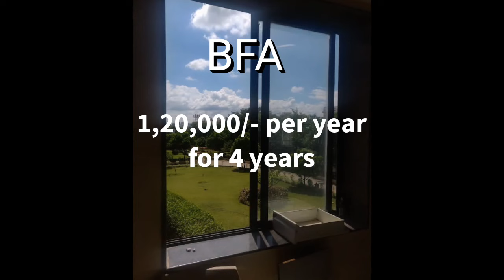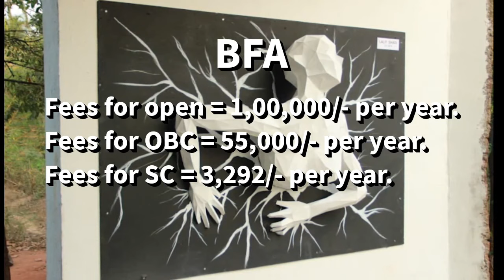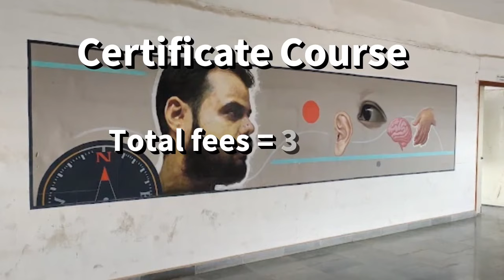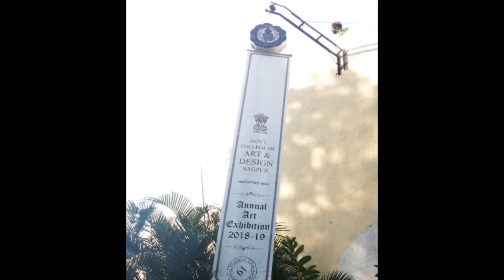Top 10 BFA college in Maharashtra | Fees structure | Campus and more | Fine Arts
Tropical Night by Roa

BY 3.0